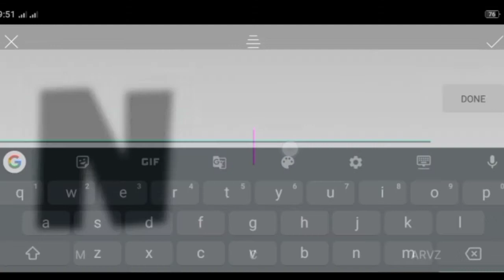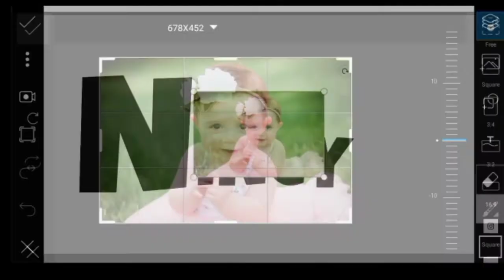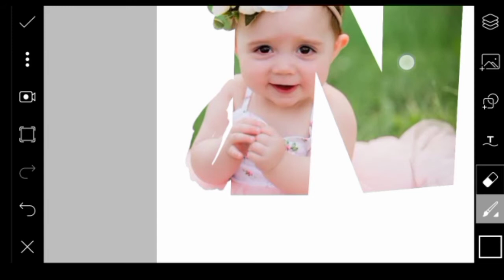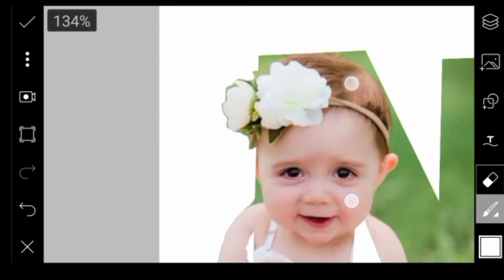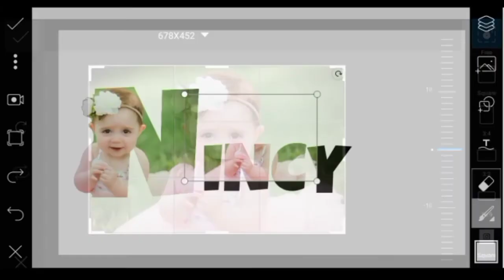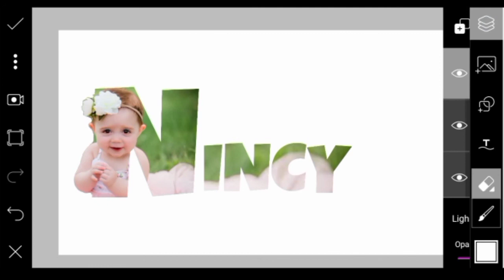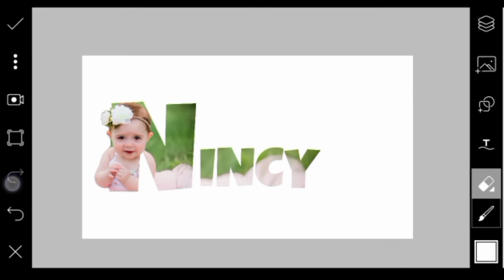LETTER PORTRAIT EDITING TUTORIAL